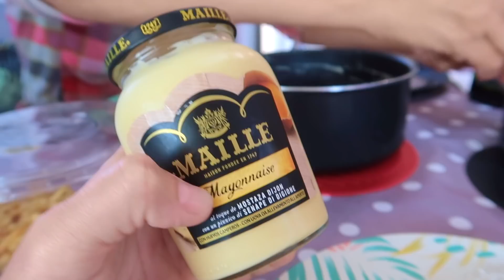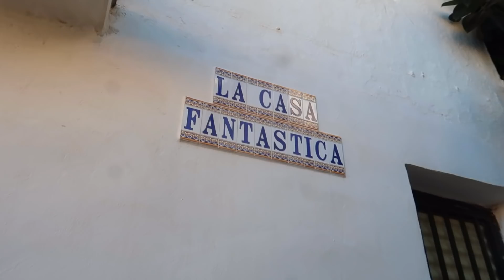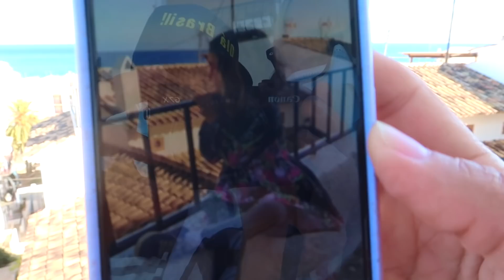ALTEA CIDADE CHARMOSA ENTRE MAR E MONTANHA #80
O francês Alexis, a brasileira Carol e a Amelie a filha deles estão viajando de motorhome pela Europa, agora na charmosa cidade de Altea na Espanha... Acesse o nosso curso gratuito de fonética francesa